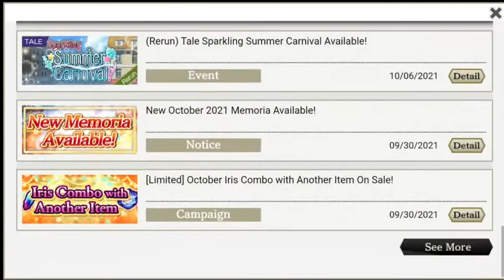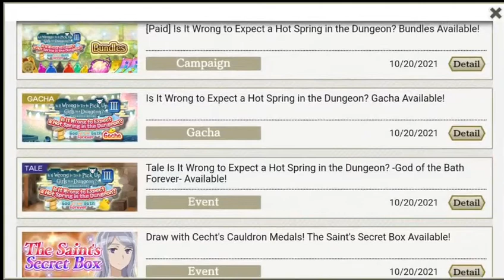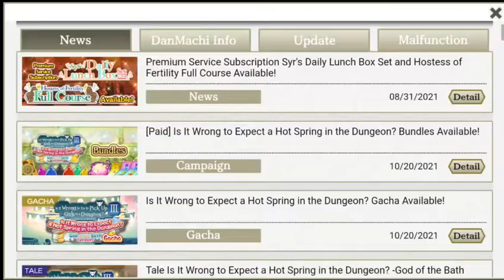Memoria Freese Y4 - Is It Wrong To Expect A Hot Spring In The Dungeon? II - Episode 1271 A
Welcome To Memoria Freese Y4 Episode 1271 in which we see Bell deal with his kidnappers, the kidnappers deal with their rival, and their rival being overheard by Certified Autobot Hermes and where I also talk about colleg.